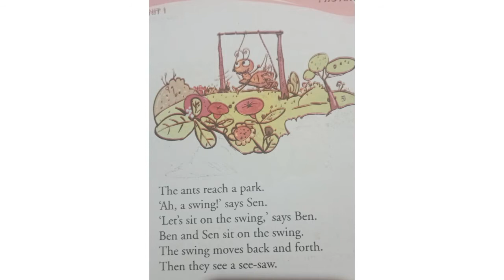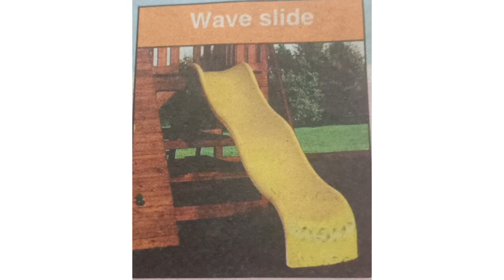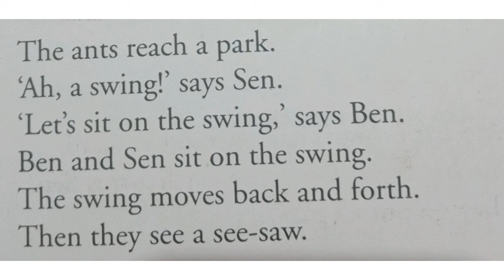STD-1 English class unit-1 Part 3